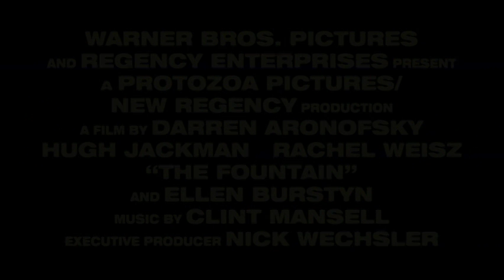The Fountain (2006) - Trailer